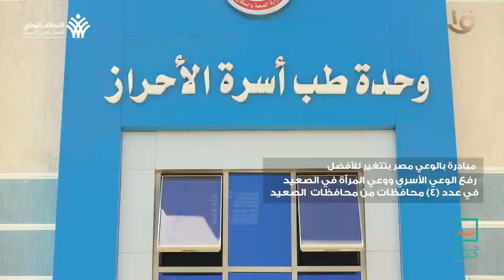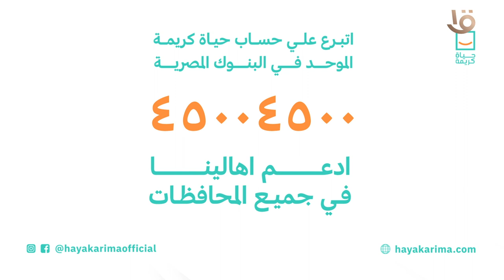مبادرات مؤسسة حياة كريمة مبتنتهيش في أربع سنين قدرنا ندخل أكتر من 6 مليون بيت